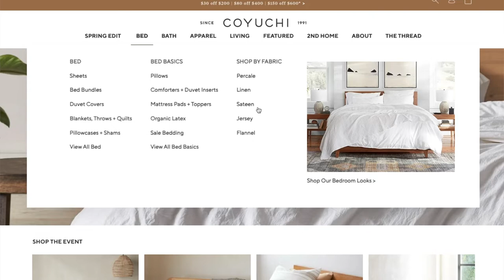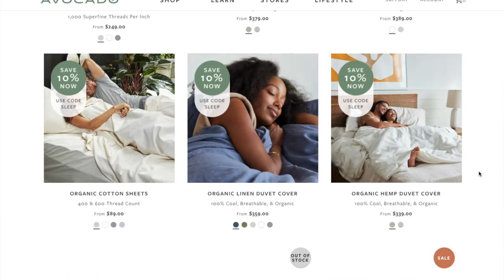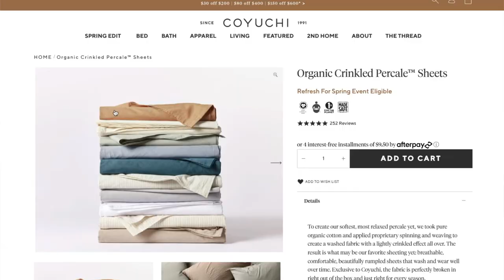Best Organic Bedding | COYUCHI vs AVOCADO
After we had our baby I was looking for the best organic bedding. In this video I compare our experience with Coyuchi and Avocado and what we chose for our family. Keep reading

Thank you so much for stopping by the Homestead!